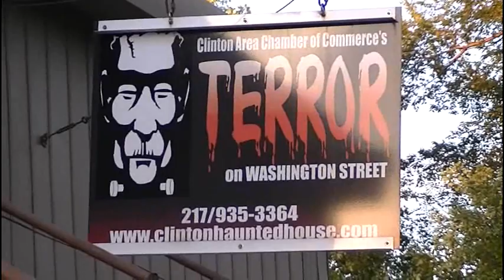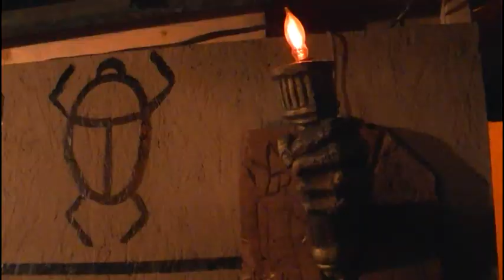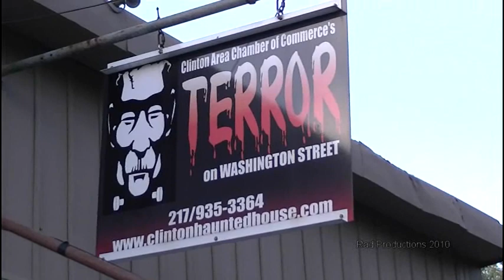Clinton Chamber Of Commerce-Terror On Washington Street 2010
This is a promotional video for this years Terror On Washington Street
 here in Clinton, IL..
The Terror begins October 8 and is open as follows, October 9, 15, 16, 22, 23, 29 and 30, 2010.